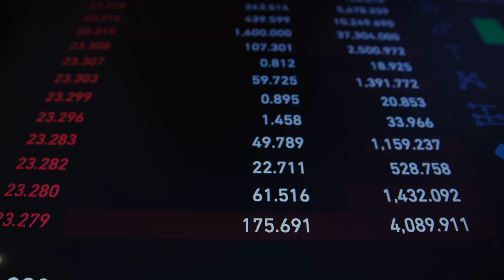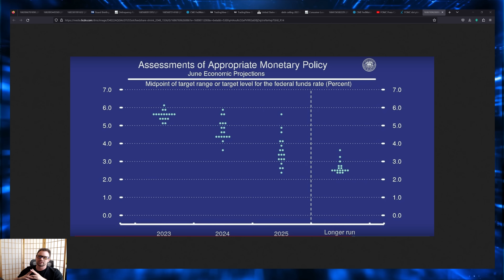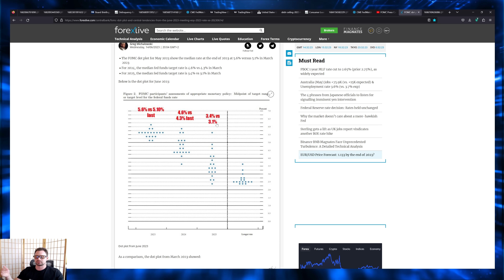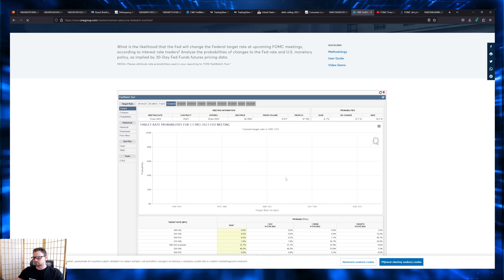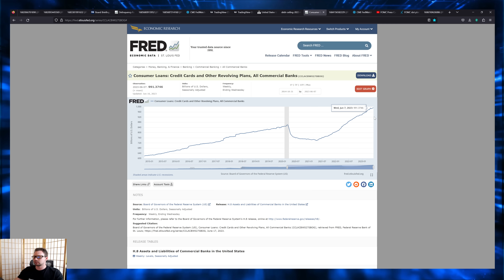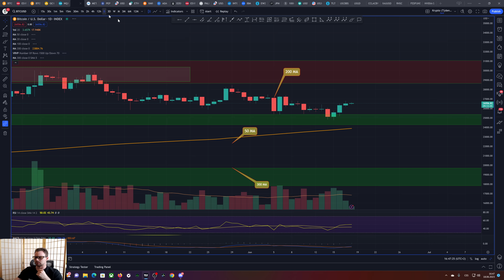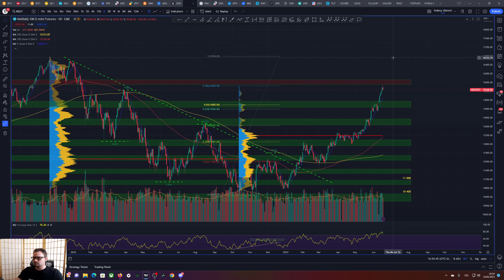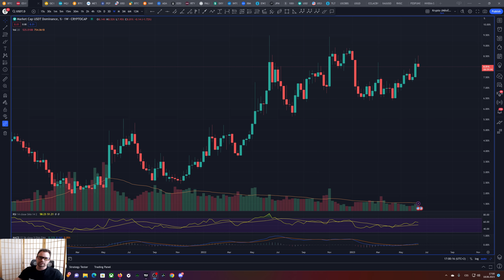18.06.23: Bitcoin + Rozbor FOMC | Bitcoinoví býci mohou slavit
Bitcoin po mnoha týdnech konečně otestoval klíčový support, který se nachází kolem 25 000 USD. Jaký je výsledek tohoto otestování? A jak interpretovat poslední rozhodnutí FOMC? Proč je to důležité? A porostou úrokové sazby do konce roku ještě dvakrát? Více v samotné video analýze.

₿₿₿ Směňujte rychle své kryptoměny díky české Anycoin směnárny. Pokud se zaregistrujete skrze náš odkaz, čeká na vás malý bonus

Tip✅: Pokud nemáte účet na Binance touto registrací získáte 10% slevu na poplatky

Tip 2✅.: Chcete si založit účet na Tradingview? S našim speciálním linkem získáte kredit v hodnotě 30 USD na další platby v rámci platformy Tradingview

Tip 3✅.: Chcete obchodovat akcie bez poplatků? Zaregistrujte se na eToro a můžete obchodovat fyzické akcie bez jakýchkoliv poplatků

Tip 4✅.: Chcete obchodovat komodity, forec a akcie? Zaregistrujte se na Robomarkets a obchodujte komodity a forex bez pevně nastavených poplatků

BTC adresa:  1BwRQq6q2reDvV5G7KP24ZA3yCummS1y54
ETH adresa:  0x6c355115b28Cc86CE95A5b8e300F216Af7Cd3c5A
BEP20 tokeny:  0x6c355115b28Cc86CE95A5b8e300F216Af7Cd3c5A

POZOR: Žádné údaje ve videu nejsou investiční radou. Analýza se nesnaží predikovat budoucí cenový vývoj. Slouží výhradně jako vzdělávací obsah, jak k trhu myšlenkově přistupovat. Před jakýmkoliv investováním proveďte vlastní research a analýzu, vždy obchodujete jen na své vlastní riziko. Tým kryptomagazin.cz důrazně doporučuje individuální zvážení rizik!